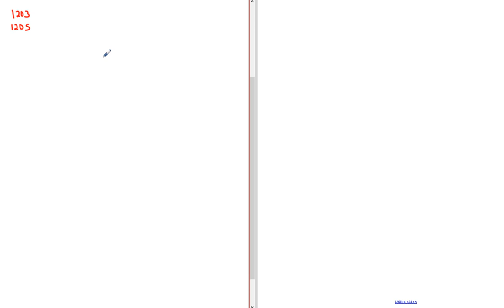Matematik 5000 Ma 1b Kapitel 1 Aritmetik När används negativa tal? 1203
Matematik 5000 Ma 1b   Kapitel 1   Aritmetik   När används negativa tal? 1203      Besök gärna min google site för mer matte videoklipp :